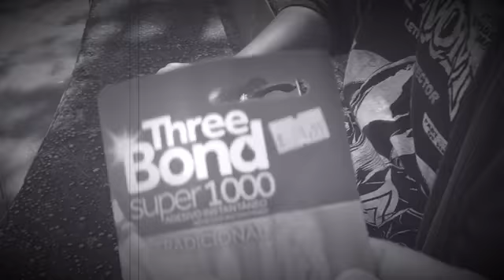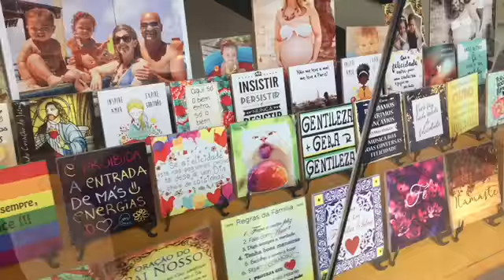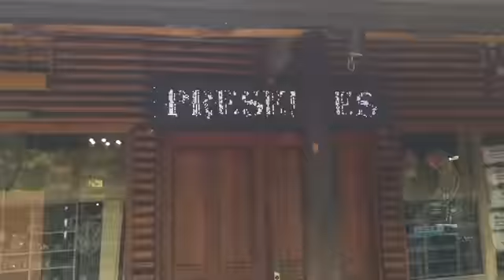Vlog Penedo!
Vlog de Penedo, essa cidade linda, toda inspirada na Finlândia e no Papai Noel. Uma delícia para passar uns dias sentindo frio,comendo bem e perto para uma escapada de final de semana também. Amamos Penedo!